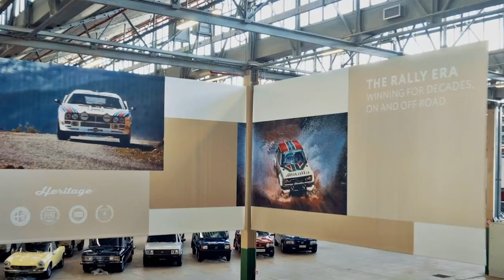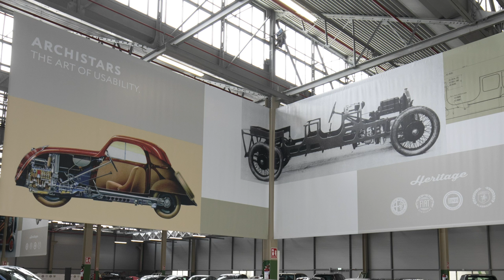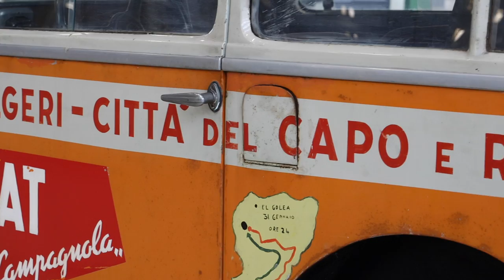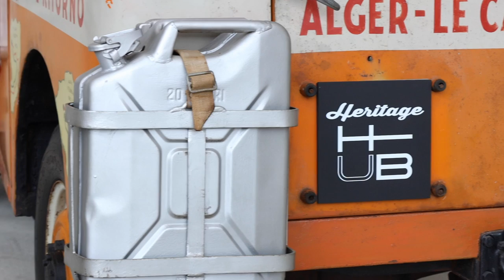Abarth, Fiat et Lancia. Visite exclusive au FCA Heritage Hub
Tout juste inauguré, le FCA Heritage Hub nous a ouvert ses portes en avant-première. Découvrez cette impressionnante collection de 250 Abarth, Fiat et Lancia, située en plein cœur de l’usine historique Fiat à Mirafiori. En route pour une visite guidée en vidéo !